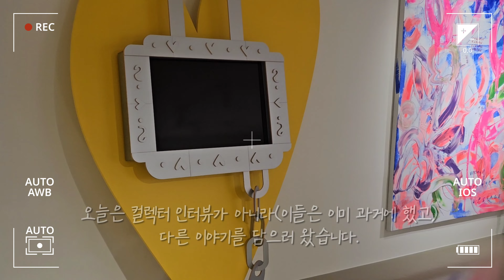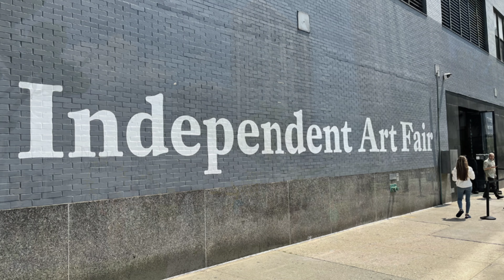90년생 아트컬렉터가 아트페어를 만들면 생기는 기쁨과 슬픔 1편 ㅡ《아트 오앤오》노재명 대표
오래전부터 알고지낸
컬렉터 친구가 만든 새로운 아트페어

《아트 오앤오》페어!!  4.19부터 퍼블릭 오픈입니다!

한국에서 영컬렉터가 국제 아트페어를 만든건
처음이라(? 아마도) 일을 진행해온 뒷이야기듣는 것도 잼나네요.
편히 보셔유♡♡♡♡

00:00 시작
02:08 왜 아트페어를 만들어서 이 고생을 하는가?
03:34 아트페어를 만들기까지 고뇌한 시간
04:09 페어를 앞두고 드는 생각
05:42 페어를 만들면서 일의 루틴
06:15 아트 오앤오의 특별한 점
07:09 신생 아트페어를 모를때 어떻게 참여를 유도했는가? (갤러리들에게)
10:10 갤러리 유치 방법에 대해서

2편은 2025년 아트 오앤오를 앞두고 오버랩으로 올리겠습니다!